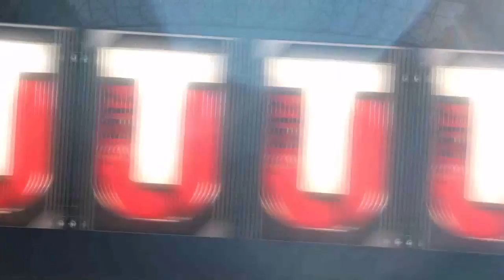Opening a Few Gold Player Packs! Madden 17